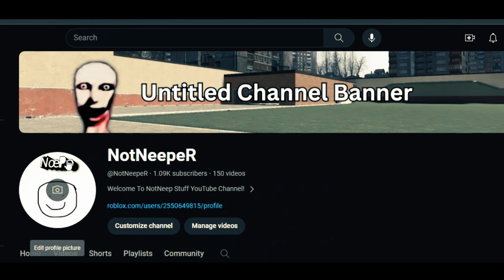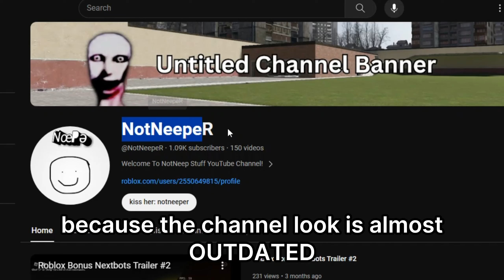Channel Update...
a channel Update
Plague Inc: Evolved - Z Com Falls